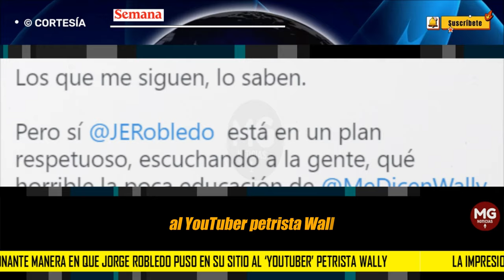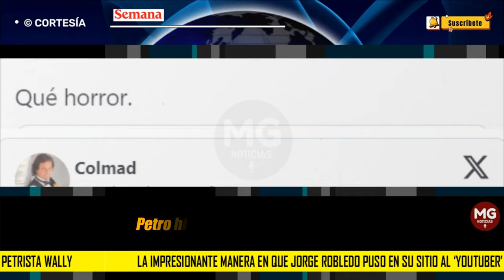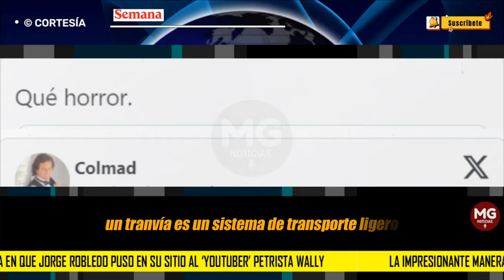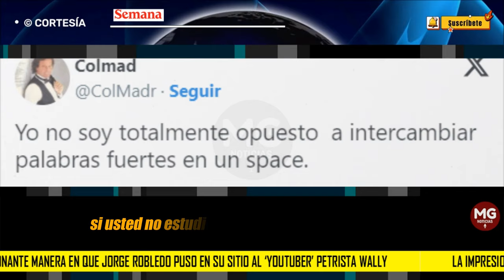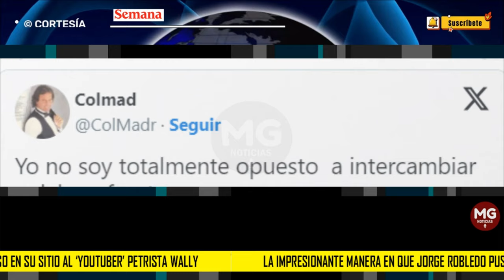🔴 JORGE ROBLEDO PONE EN SU SITIO A 'YOUTUBER' WALLY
La impresionante manera en que Jorge Robledo puso en su sitio al ‘youtuber’ petrista Wally: le dijo de todo y lo dejó sin piso
El excongresista debatía en un espacio digital y respondió a una pregunta que le hizo el ‘youtuber’ con carga editorial y con ofensas desde el principio.
SEMANA